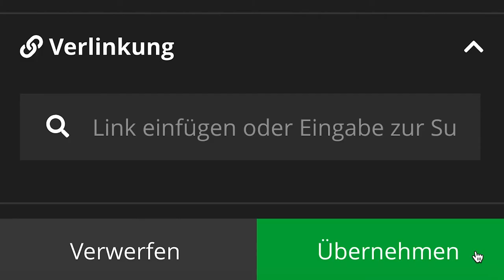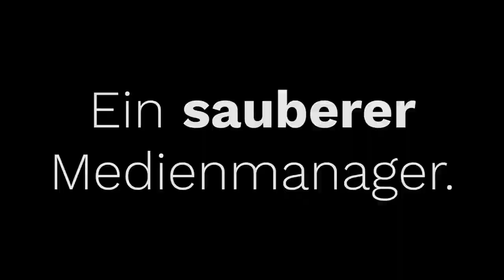Warum Redakteure und Entwickler Neos CMS lieben | Open Source CMS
Neos ist kein alltägliches Content Management System.

Neos basiert auf der Idee glücklicher Redakteure und Entwickler, sowie Freude in alltägliche Arbeit zu bringen. Die Grundlagen dafür bilden sich folgendermaßen:

Glückliche Redakteur:
Ein wirklich echter WYSIWYG-Editor - direktes Bearbeiten deiner Inhalte innerhalb der Website-Vorschau - keine Klicken auf Vorschau-Buttons erforderlich. Das Neos-Backend ist für Redakteure, Marketingspezialisten, SEOs und alle Menschen gedacht, die sich keine Gedanken darüber machen sollten, wie sie die Dinge zum Laufen bringen, um einfach schöne Inhalte zu erstellen.

Glückliche Entwickler:
Neos wurde für Integration und Erweiterbarkeit konzeptioniert und entwickelt. Es ist ein leistungsstarkes CMS, das mit einem ebenso leistungsstarken PHP-Framework namens Flow ausgeliefert wird. Diese Kombination ist einzigartig und branchenführend. Neos ermöglicht es Entwicklern, Neos so zu gestalten, wie sie es brauchen - kein "Hacken" erforderlich! Wenn Projekte von Entwicklern verlangen, über den Tellerrand hinaus zu schauen, ist Neos das richtige System dafür.